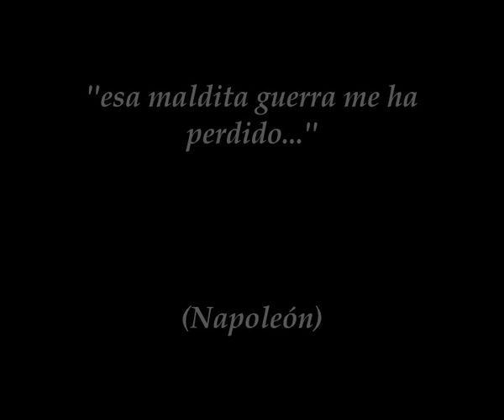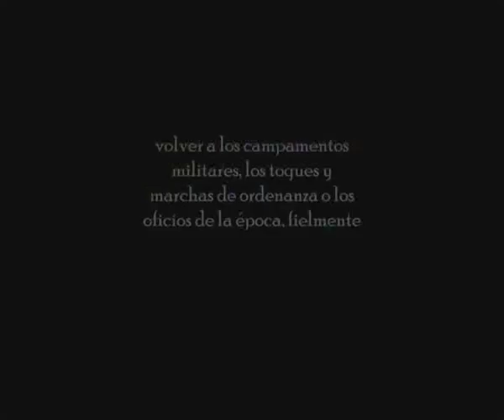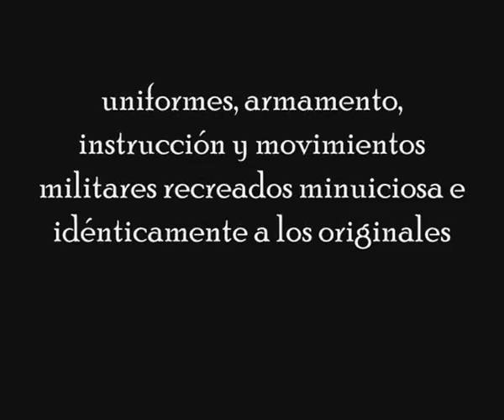Regimiento de Infantería de Línea de la Reyna. Recreación Histórica.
Video que promociona a dicho Regimiento, recreado fidelignamente en la localidad de Bailén (Jaén), y perteneciente a la Asociación Histórico-Cultural Voluntarios de la Batalla de Bailén y la Asociación Napoleónica Española. Para saber más contacte con nosotros a través del e-mail o el teléfono que anunciamos en el video.